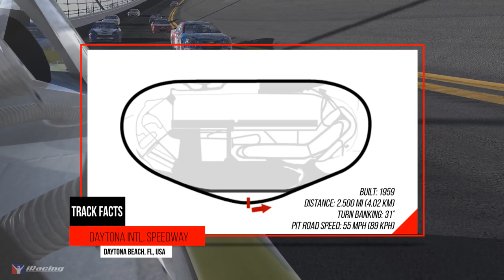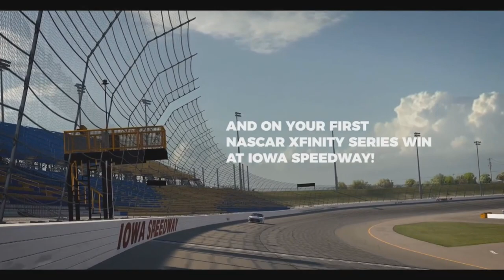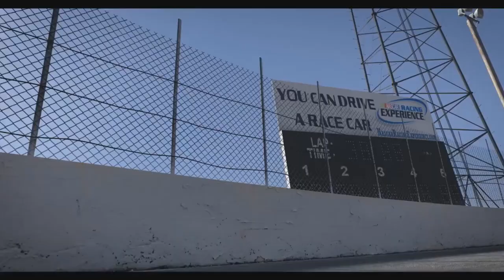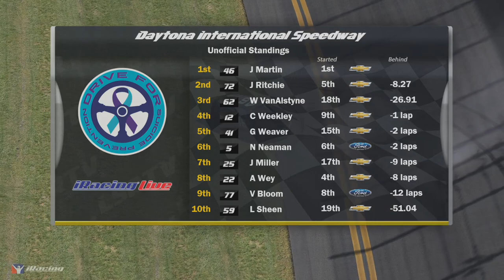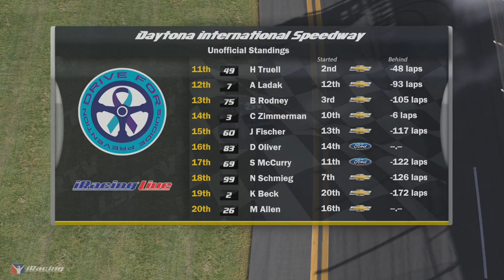MakeChesterProud 500 // Drive for SP